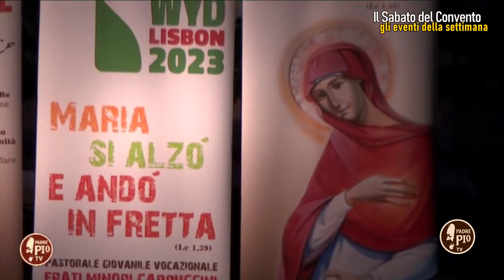Da Singapore alla Corea pellegrini da Padre Pio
(Il sabato del Convento L’agenda della settimana 03_06_2023) Con Carlos Sciarra referente dell’Ufficio accoglienza Pellegrini in studio per ripercorrere la settimana del santuario di Padre Pio e presentare i prossimi appuntamenti in agenda